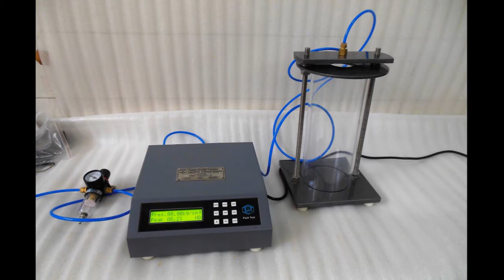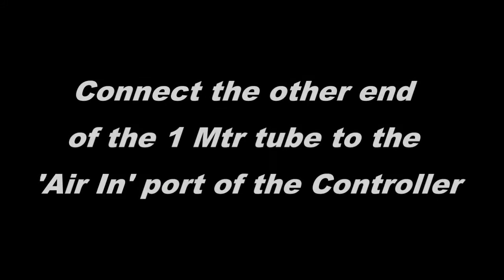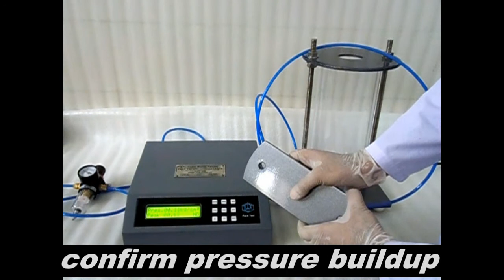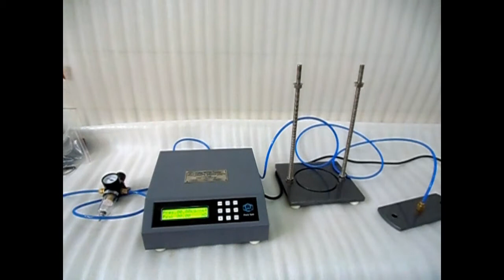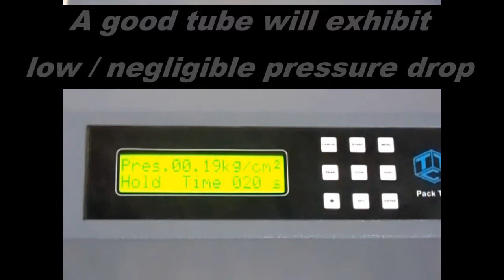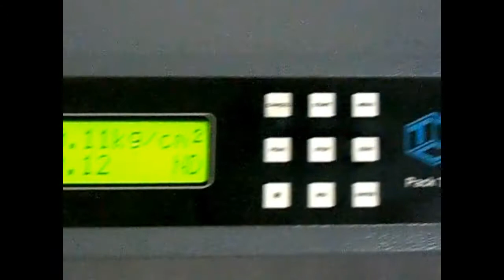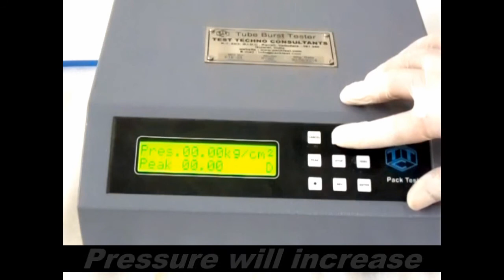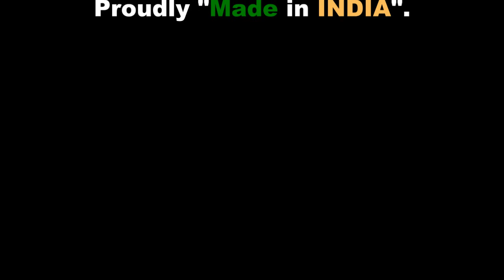Tube Burst / Leak Tester - P10D - Video Guide by PackTest.com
This is a video installation / operation guide of the Tube Burst & Leak Tester (Model P10D / P10DDX)